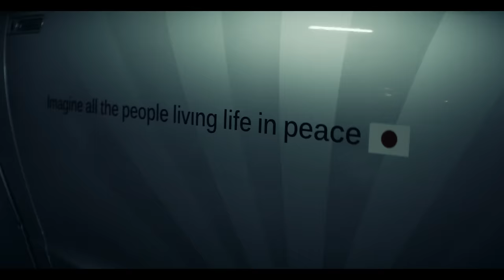MOTIVE & UFO361 & YKKE - SAY GOODBYE 2.0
Directed by Ufuk Bayraktar

Ⓟ & ©️ Savana & Stay High 2024